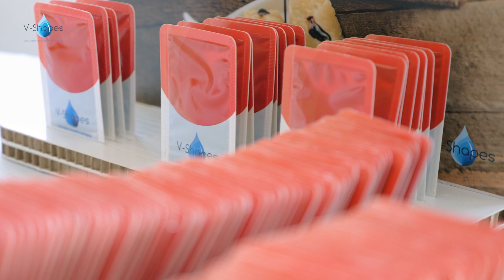V-Shapes Open Factory Presentation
What a successful event, with over 250 visitors from all over the world!

We’d like to thank all of you who have dedicated their time in participating at the unveiling of our V-Shapes machinery ALPHA.

Receiving all the great feedback from our customers, suppliers and friends, makes us feel proud of our V-Shapes Team.
Feeling motivated more than ever to do even better for the future, innovating and improving the Packaging World with our new projects.

For whom might have missed our event, have a look at our photo gallery